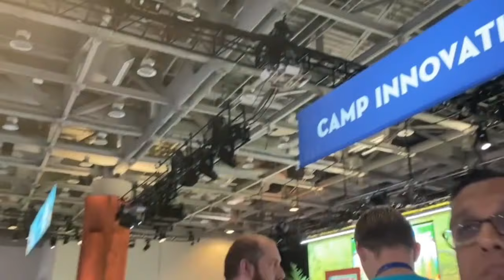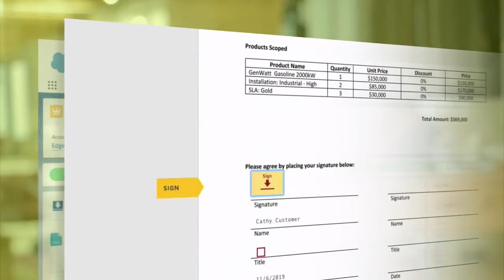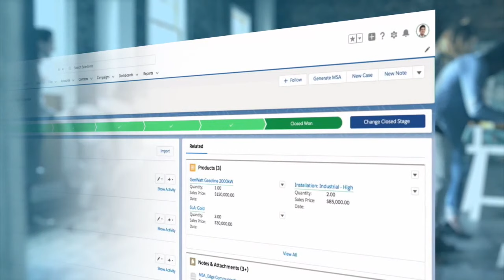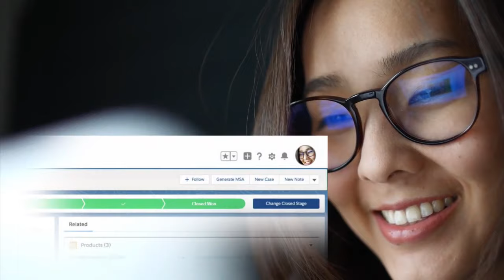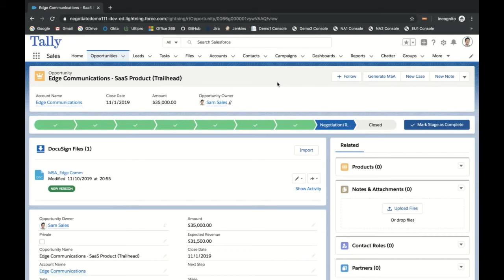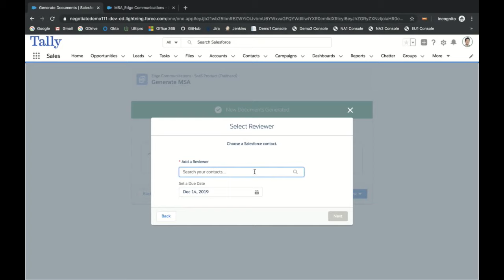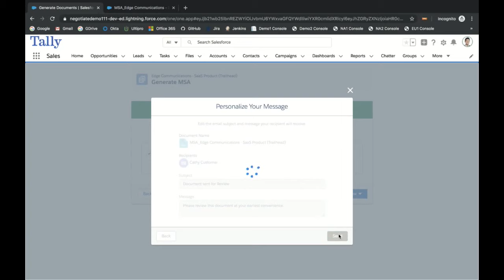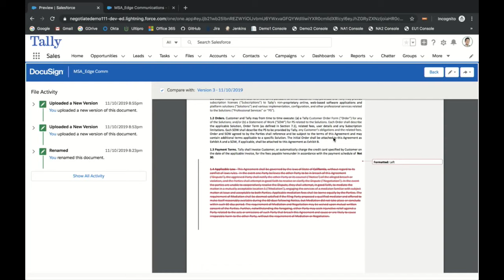DocuSignLive at Dreamforce: Day 1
Live from Dreamforce on day 1, we're bringing you all of the happenings.